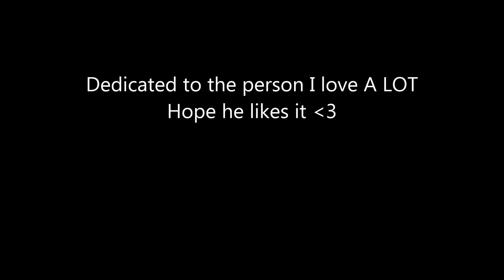favorite record DJ FELINE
WUUUUUUUU!! One dedicated to my dear boyfriend, doesn´t matter this album is called " A Friend Of Mine", he deserves a dedication with this wonderful song. Love you